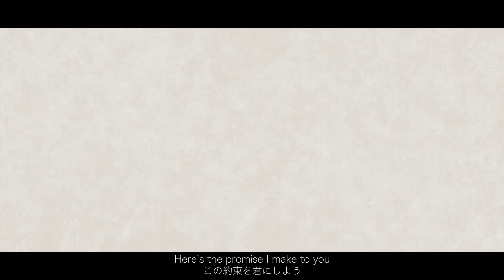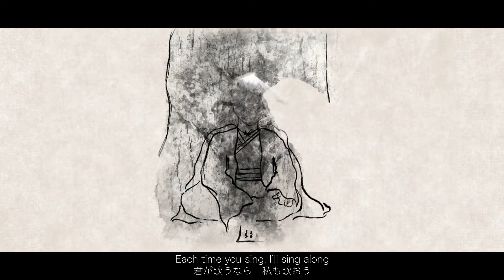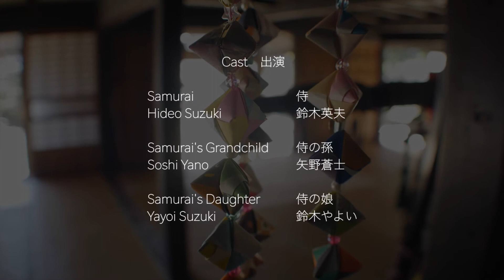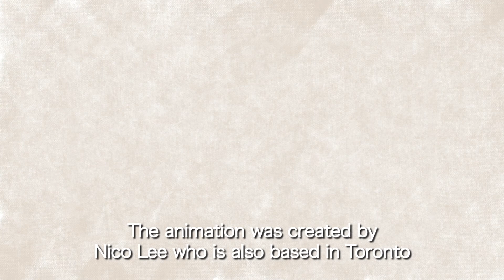The Promise - Howard Gladstone (Official Music Video)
This captivating video combining live action and animation is based on Howard Gladstone’s song, “The Promise” which is the title track from the album released in October 2020.

Canadian songwriter Howard Gladstone wrote “The Promise” to celebrate his grandchild’s birth into a problematic and challenge-filled world - yet the song is clearly written to convey life-affirming and positive messages.

The videographer, Tomo Nogi, has re-imagined the song to tell a story based in Samurai-times in Japan.  He has combined animation and videography with Howard Gladstone’s music to create a compelling video.  Animation is provided by the gifted artist Nico Lee.

The storyline features Samurai warriors drawn by duty into a fatal confrontation, and an infant for whom a promise must be kept.  Duty and loyalty are the themes that drive the story and provide a link across time and cultures.

Music　 音楽
Howard Gladstone ハワード・グラッドストーン
“The Promise”
Howard Gladstone – vocal, guitar, songwriter
Kevin Laliberte – lead guitar
Russ Boswell – acoustic bass

from the album "The Promise", 2020 on Sonic Peach Music

Animation アニメーション
Nico Lee ニコ・リー

Filming ・Editing　撮影・編集
Tomo Nogi　 乃木朋彦

Assistant・アシスタント
Andrew Wataru Martin アンドリュー　航　マーティン

Cast　出演
Samurai 侍 Hideo Suzuki 鈴木英夫
Samurai’s Grandchild 侍の孫 Soshi Yano 矢野蒼士
Samurai’s Daughter 侍の娘 Yayoi Suzuki 鈴木やよい

Special Thanks to: 撮影協力
Sagamihara Historical Residence (KOMINKA-EN) 相模原市古民家園
Historical Residence (OBARAJUKU-HONJIN) 小原宿本陣
Sagamihara City Culture Promotion Division 相模原市文化振興課
City Office Cultural Property Protection Division 相模原市文化財保護課